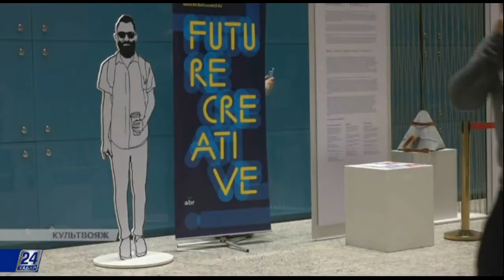Культвояж. В Астане прошло закрытие "Eurasian Dance Festival"